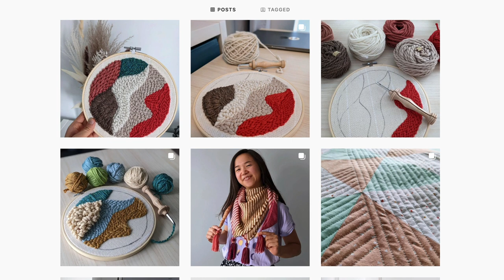Meet a Multicraftual Maker: Athena Chang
Join me for a wonderful conversation with local multicraftual maker, Athena Chang, a knitter, crocheter, weaver, aspiring fashion designer and fibre arts lover here in Vancouver, Canada. As Athena shares about herself at Ravelry: "To me, making things for myself and friends is just about the most satisfying feeling there can be".

I had such a lovely time chatting with Athena – join me and let's meet Athena!

VIDEO GEAR  ///
MAIN VIDEO CAMERA
MAIN PHOTO CAMERA
VLOG CAMERA
FIXED LENS FOR VLOG
ZOOM LENS FOR EVERYTHING

AUDIO GEAR  ///
MAIN MICROPHONE
SUPER DEPENDABLE AUDIO RECORDER
VLOGGING MICROPHONE
TINY VLOGGING MICROPHONE

ABOUT SWEETGEORGIA  ///
Hand-dyed colour. It can transport you. Transfix you. Transform you. Since 2005, SweetGeorgia Yarns has been making exquisite hand-dyed knitting yarns and spinning fibres in passionate, relentless, and unapologetic colours to inspire, educate, and engage our world-wide community of knitters, spinners, weavers, and makers.